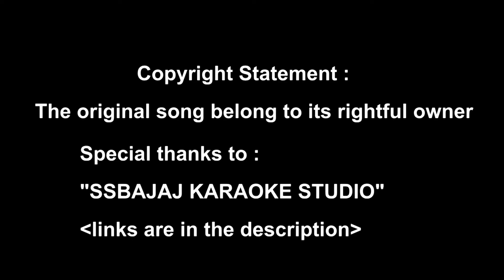Tere Bina Zindegi Se Koi Shikwa - Rajarshi Int.- (Tapasi Ganguly) | Guitar | Vocals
Hello. Its a cover of Tere bina zindegi se koi sikhwa.
Hope you would like it. enjoy

Special Thanks to :
SSBAJAJ KARAOKE STUDIO

Tapasi Ganguly

Suggest a cover.